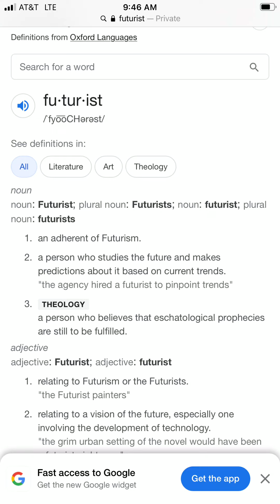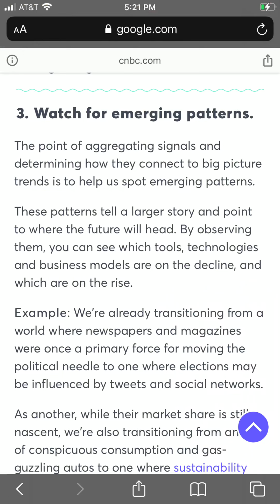A Futurist With A New Vision